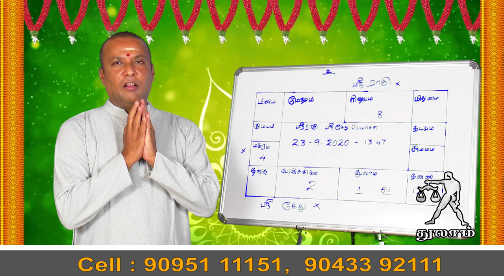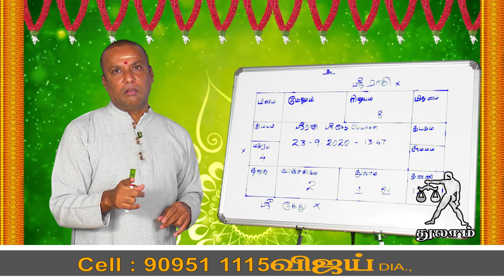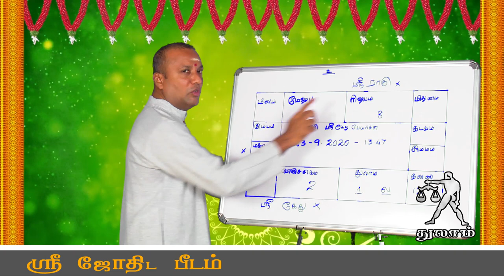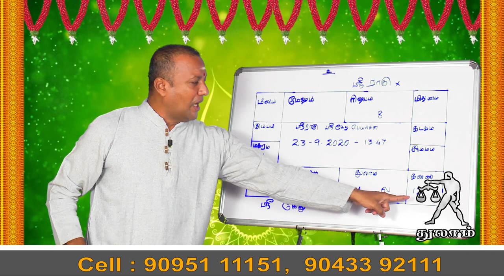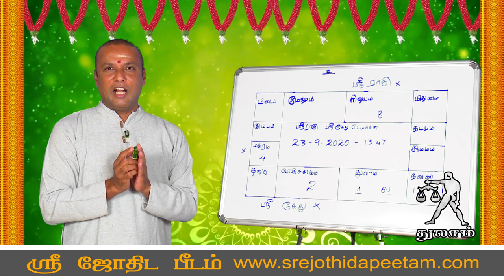ராகு -கேது பெயர்ச்சி பலன் 2020 |துலாம் ராசிக்கு பலன்கள்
நன்றி